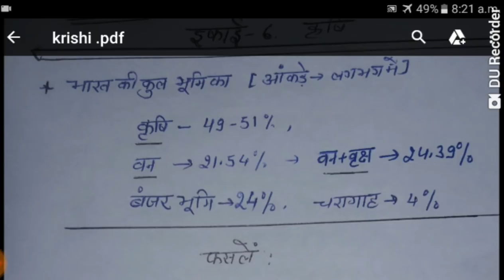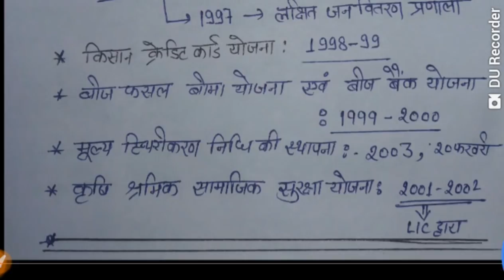Uphesc Assistant Professor GK Section Unit- 6 Agriculture (Krishi)